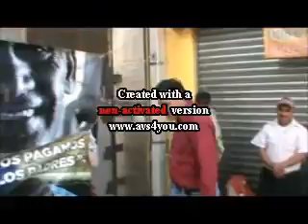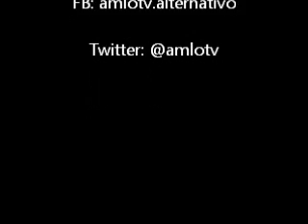Gerardo Fernández Noroña recorre el cerco al Senado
Ciudad de México, 6 de diciembre de 2013.